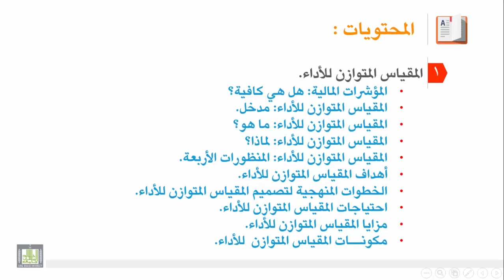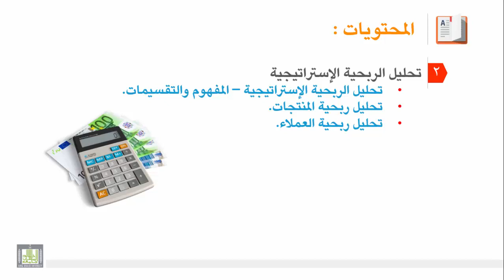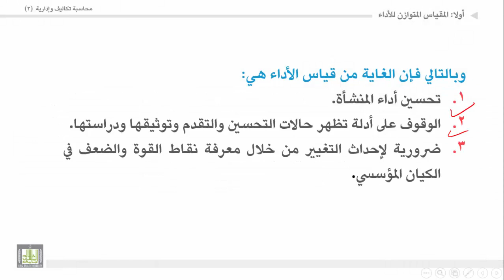محاسبة تكاليف وإدارية (2) - الوحدة 3 : مقدمة على المقياس المتوازن للأداء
المقررات المفتوحة
 مقدمة على المقياس المتوازن للأداء